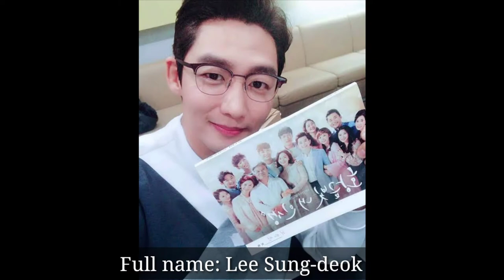LEE TAE-SUNG(2021)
LEE TAE-SUNG

Lee Tae-sung is a South Korean actor. He is known for his roles in 26 Years Diary, Playful Kiss, Rooftop Prince and My Golden Life and is currently a cast member of the reality show My Little Old Boy.

Born: 21 April 1985 (age 35 years), Ansan-si, South Korea

Full name: Lee Sung-deok

Height: 1.83 m

Siblings: Sung Yubin

Education: Daeduk University, Seonbu Elementary School, more

ALL THE INFORMATION ARE FROM GOOGLE